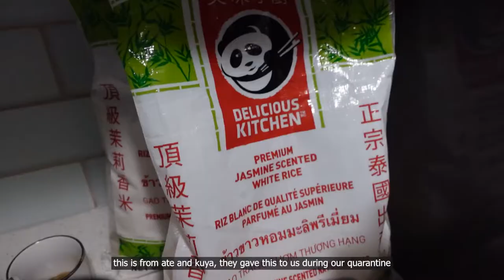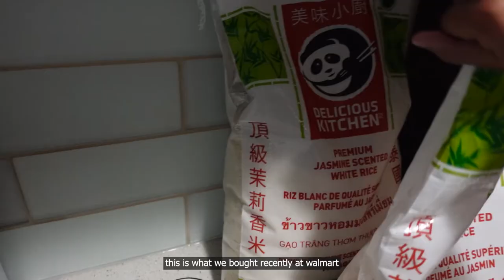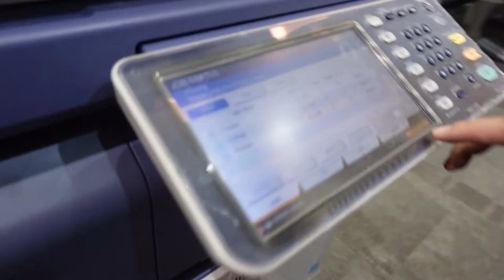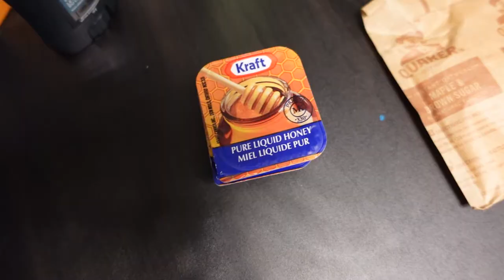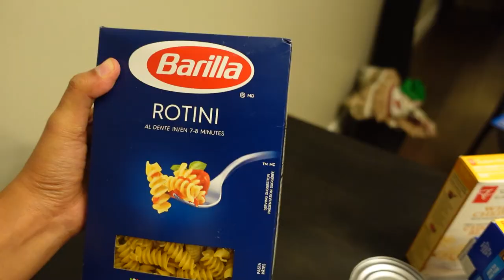Getting the food hamper at NAIT | free food for international students in canada | steph in canada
Hello friends! In this video we went to Northern Alberta Institute of Technology (NAIT) to pick up Alvin's food hampe; two weeks worth of free food. I hope you enjoy watching the video! Thank you for supporting this channel!